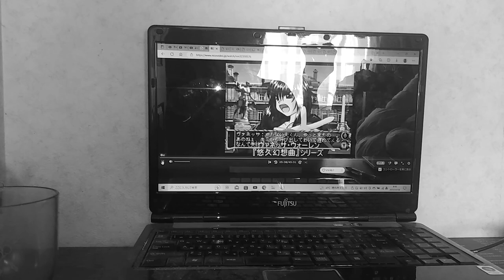1957年6月8日(三石琴乃)裸足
①新洗荒井聖美
②リム・ノーランディア
③タヌキﾉ金太樣
④夜叉姫(カーミラ)富冨永み～な
⑤月姫
⑥シャンネ樣
⑦ケイナ
⑧ジュリア・チャｪン
⑨麗奈菜
⑩ジラ
⑪血ﾉエリザヴェード
⑫イルメダ
⑬情焦熱漢バネッサ・ウォーレン
⑭ローズマリー・キャットニップ
⑮アクージョ樣
⑯ルフィナ・アルジェント
⑰ナオミ・ハンター
⑱リリア
⑲リカート
⑳ピアレ
21_リーザ
22_ガルラ
23_ミミ
24_シャルロット・オールリレー
25_静御前
26_城々谷陽子
27_ヴェルダンディ
28_ラヴェンナ
29_エリン・ガージュナー
30_ヴェルダ・シュミレッツ
31_ラクーナ
32_サイ
33_富冨沢澤レイ
34_テディキャット掘
35_フレイア・ダークウッド
36_ディアーネ
37_フランソワーズ
38_クローム・マリー・ファッキンヴェル
39_竹武建内あけみ
40_クリステラ・レヴェッカ
41_三輪勝己
42_アンネ